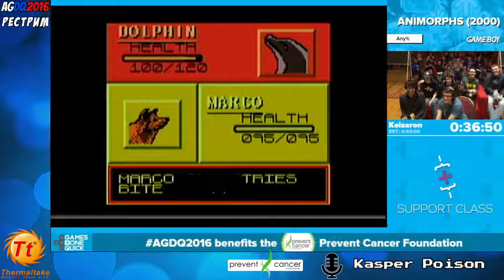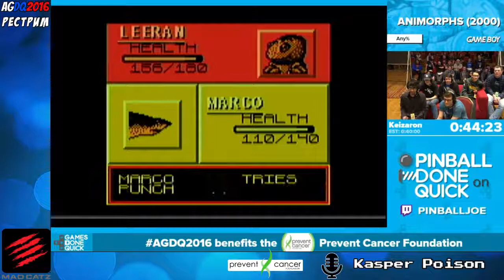AGDQ 2016 Animorphs Russian Restream